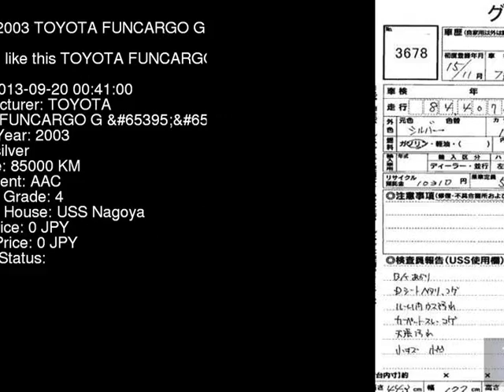2003 TOYOTA FUNCARGO G_ NCP21 - Japanese Used Car For Sale Japan Auction Import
2003 TOYOTA FUNCARGO G_ NCP21 - Japanese Used Car For Sale Japan Auction Import NCP21,TOYOTA,FUNCARGO,G_,USS Nagoya,jdmvip,vip,jdm,cars,japan,jdmvip.com,japanesecars,usedcars Japanese Used JDM Car For Sale At Auction in Japan for Import